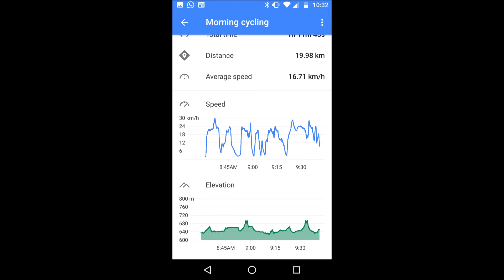cube reaction hybrid pro 400 ebike MTB does mulligans flat 50 KM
On a single charge, with plenty more to go, the cube reaction hybrid pro 400 ebike takes on mulligans flat nature reserve with a coverage distance of 50 km